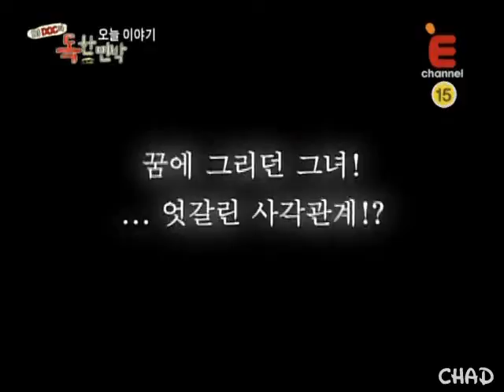110427 Extreme Lodging - BEG (JeA, Narsha) & DJ Doc (Lee Ha Neul, Jung Jae Yong) EP1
Extreme Lodging
DJ Doc
Brown Eyed Girls